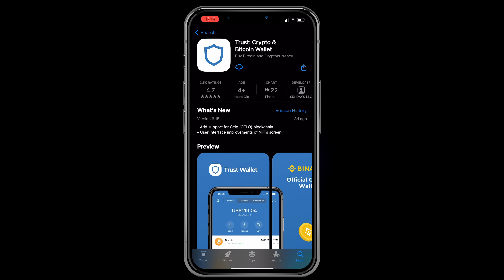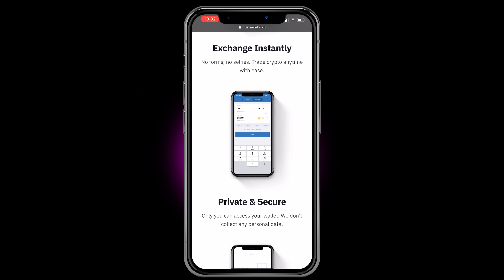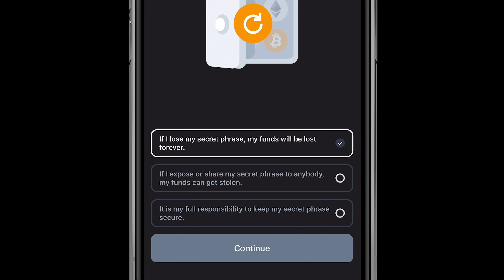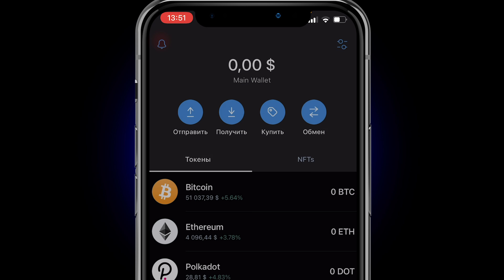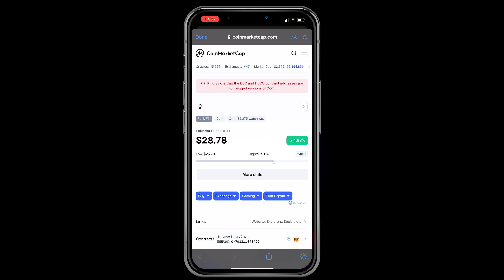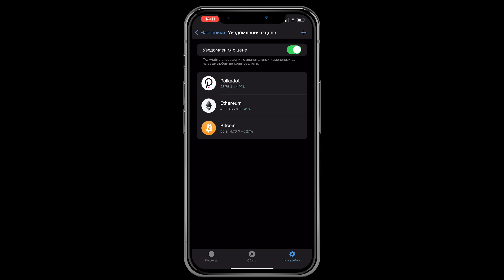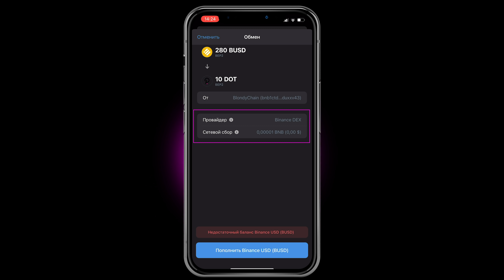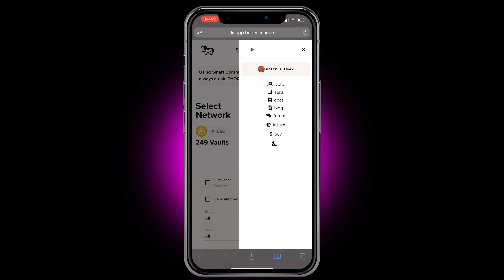💙Trust Wallet - полная инструкция: как установить, обменять токены, стейкинг, подключить DEX и DApps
Cегодня в видео я постаралась на 100% рассказать и практически показать как работать с криптокошельком Trust Wallet (Траст Волет). Это самая полная инструкция по работе с Trust Wallet.

В этом видео мы познакомимся с проектом Trust Wallet. Разберемся кто создал его и кто сейчас владеет компанией. Почему Траст Волет называет себя самым безопасным криптокошельком и так ли это на самом деле!?

🔵На практике разберемся как установить TrustWallet.
🔵Как создать новый кошелек TrustWallet или импортировать старый.
🔵Как купить криптовалюту через TrustWallet.
🔵Как перевести криптовалюту на другой кошелек, используя TrustWallet.
🔵Разберемся что такое BEP2, BEP20, ERC20 и как работают сети.
🔵Как свопнуть (обменять) криптоактивы внутри криптокошелька  или через Биржу.
🔵Как стейкать токены через TrustWallet.
🔵Как подключить кошелек к браузеру и DApps.
📌Таймкоды видео:

00:00 Вступление
01:01 Функции TrustWallet
02:09 TWT Token
02:29 Что такое BEP2, BEP20, ERC20 отличия сетей.
03:52 Особенности приложения TrustWallet
04:44Как установить TrustWallet
07:36 Интерфейс TrustWallet
08:10 Как добавить токены в TrustWallet
09:19 Как изменить язык в TrustWallet
09:57 Стейкинг в TrustWallet
12:20 Как изменить название кошелька
13:19 Как купить криптовалюту с карты
13:44 Как настроить безопасность в TrustWallet
14:25 Другие полезные настройки
16:34 Как отправить криптовалюту на другой кошелек
18:22 Как обменять токены в TrustWallet (купить, продать токены)
21:29  Как подключить кошелек к браузеру и DApps.
💸Полезные ссылки:
💥Курс инвестирования в Токенсейлы от Blondychain Academy